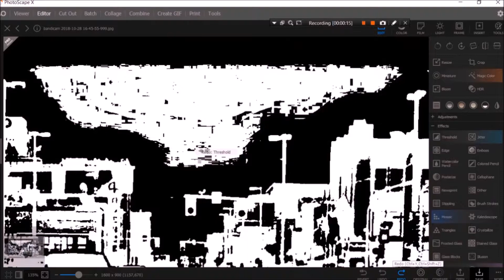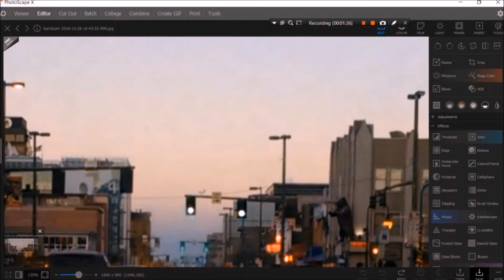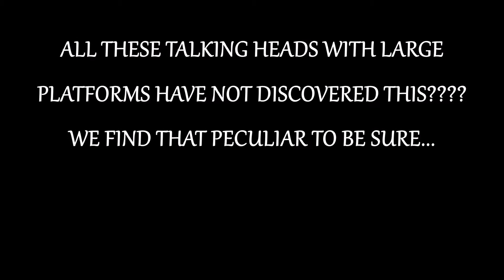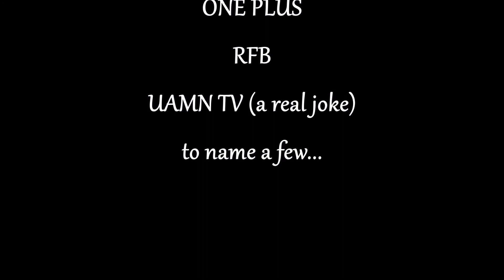EVEN IN ALASKA... THE MATRIX IS EVERYWHERE...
KNOW YOUR SURROUNDINGS...

NO FEAR!!!